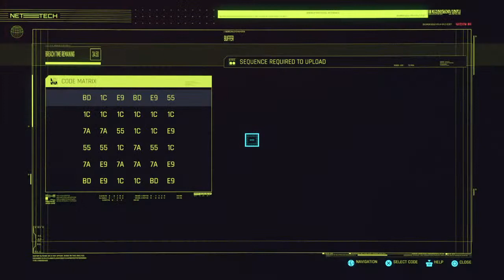Wyatt dad and alicia adventures